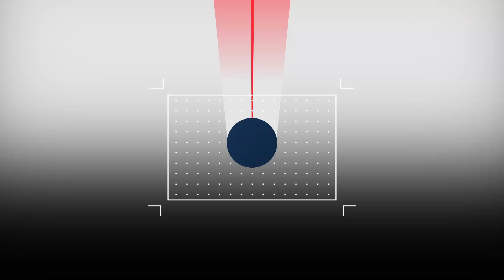Wayfinder 2: Episode 1 - Fresh New Start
Season 2 kicks off and the Wayfinders stretch into different directions. But when one gets in trouble, I am asked to come get them out of a jam.

Thank you Adventurers for watching!